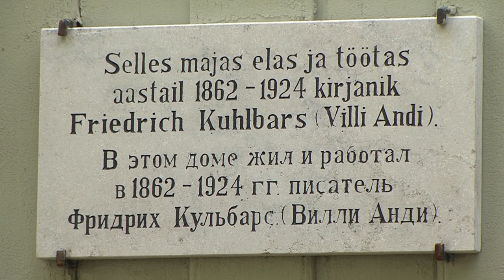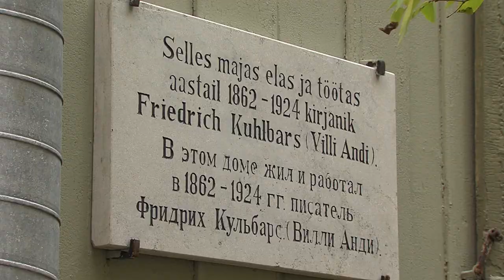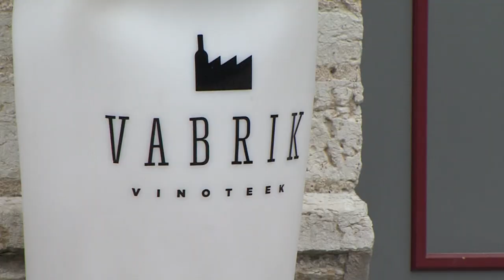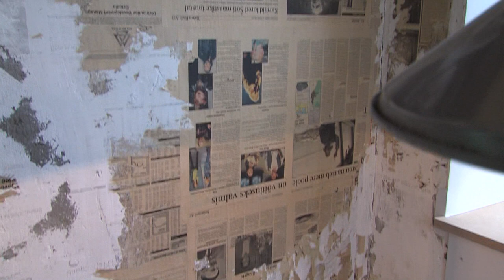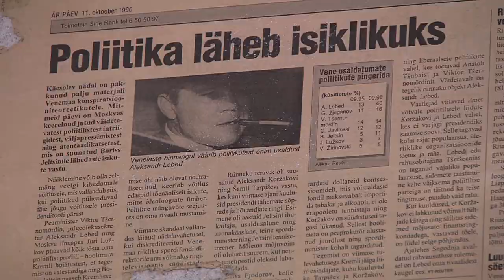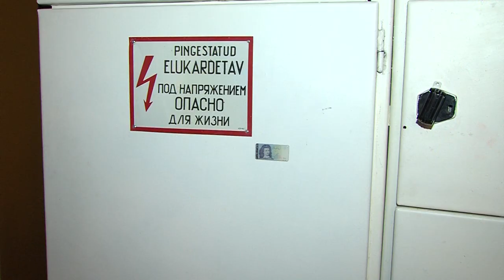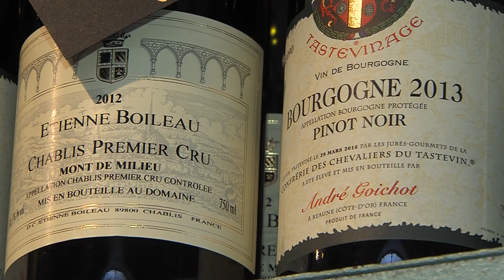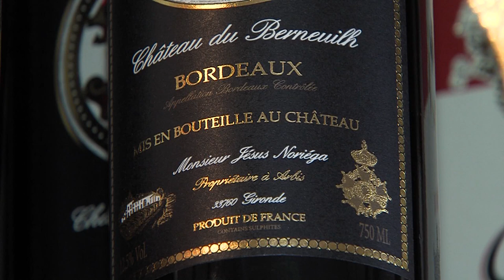Vintskapist soklini 2016.10 28 Rene Perk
Lükkame ümber ka müüdi, et katusekorterid on suvel liiga palavad. Vaatame üle Viljandi vanimad puitelamud ning räägime ühe majaelanikuga, kes on korda teinud vana puitmaja Viljandi kesklinnas. Kalamajas on aga huvitava ajalooga maja, kuhu on end sisse seadnud vinoteek.
Heli Grosberg
Stella Alonen
Tiia Puustusmaa
Andre Peremees
Külli Mariste